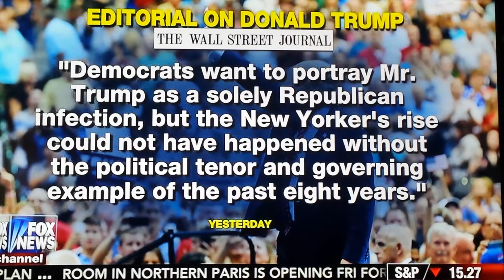Reporter Jonah Goldberg an interesting take on entire Pres Race, MUST SEE!!